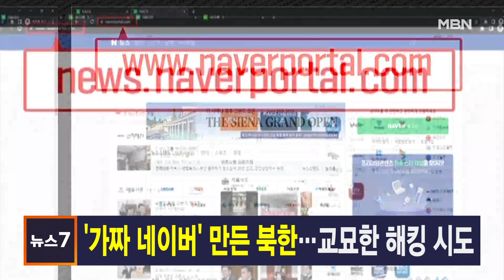김주하 앵커가 전하는 6월 14일 MBN 뉴스7 주요뉴스 [MBN 뉴스7]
▶ "선관위 조사불응" vs "조율필요 의견 제시"
  중앙선관위가 자녀 특혜 채용 의혹과 관련한 권익위 조사에 응하지 않고 있다고 권익위 정승윤 부위원장이 밝혔습니다.
  하지만 선관위는 "감사원과 권익위의 조사가 겹쳐 '조율필요' 의견을 제시했을 뿐"이라고 반박했습니다.

▶ 윤 대통령 "태양광 비리 철저하게 조사하라"
  태양광 사업 비리 감사 결과 발표 하루 만에 윤석열 대통령이 당시 의사결정 전반에 대한 철저한 조사를 지시했습니다.
  태양광 사업은 전임 정부의 중점 추진 과제라 사업에 관여했던 공직자 상당수가 감찰 대상에 오를 것으로 보입니다.

▶ [단독] 수억 원대 몰수 마약 분실한 보건소
  지난 4월 강원도의 한 보건소에서 수사 과정에서 압수된 마약을 보관하다 분실하는 어처구니 없는 일이 일어났습니다.
  분실된 지 2개월이 지났지만 아직도 못 찾았습니다. 단독보도합니다.

▶ '가짜 네이버' 만든 북한…교묘한 해킹 시도
  북한이 포털사이트 네이버를 실시간으로 복제한 '피싱 사이트'를 개설해서 해킹을 시도한 정황이 국가정보원에 포착됐습니다.
  국정원 관계자는 "서버가 해외에 있어 해외기관과 정보공유로 해킹조직을 추적하고 있다"고밝혔습니다.